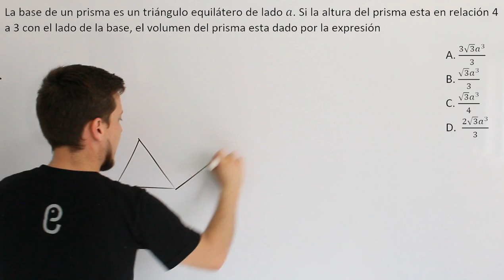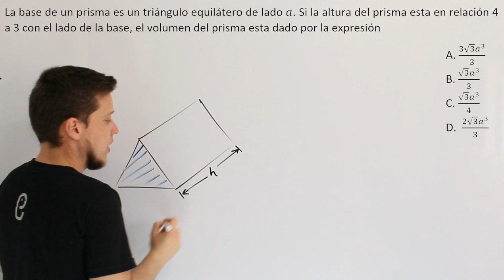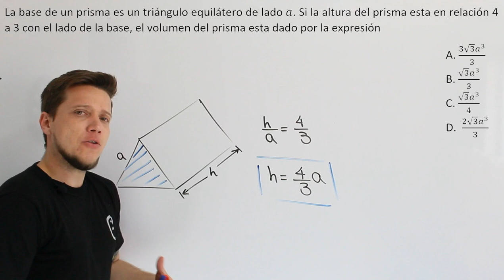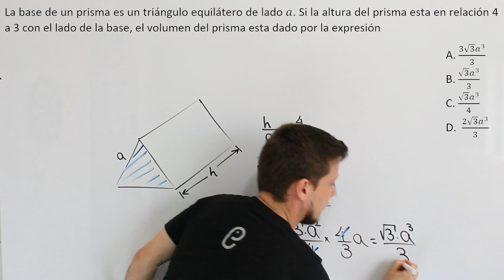🐘 Geometría - Ejercicio 12 🔥🚀